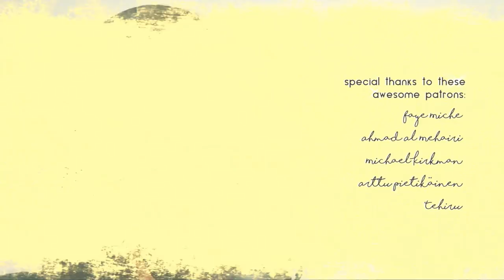Attack on Titan S3 OP - "Red Swan" - Akano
進撃の巨人 / Shingeki no Kyojin / Attack on Titan Season 3 OP – "Red Swan" Original song by YOSHIKI (X JAPAN) x HYDE (L'Arc-en-Ciel)

Turn CC on for Japanese/Romaji/English lyrics!

I originally have no plans to cover this but the very kind Fernando offered me to use his instrumental and so this happened! I hope you like our cover of 'Red Swan'! This song is really beautiful! 💖

I'll be working on a cover of Tokyo Ghoul:re - Remembering and Overlord III - Voracity next!

Shout out to my amazing patrons for helping make this cover happen, love you all so much! ✨

Michael Kirkman, Arttu Pietikäinen, Hereson, iambboytlil, Sephiloud, Justin Khab, DVX, Marc Lim, Faye Miche, ReaL_DeSu, Ahmad Al Mehairi, Ana Maria Raymundi, Ivan Chen, Max Lu, Cole Marshall

Please note:

You can use my cover as a background music for your Youtube videos (eg. reviews, vlogs, reactions) as long as you give me credit in your video description (I would appreciate if you could also link my cover). I do not allow nightcore version, lyrics version, 1hr/10hr version, and re-uploading of my music or video alone.